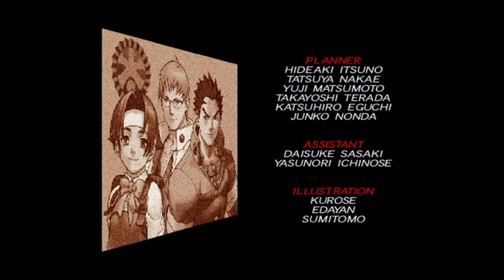DAIGO AND BOMAN - Rival Schools - Intro\Arcade Mode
RivalSchools Retro PS1 Whats good gamers and folks. Next up for my Team Up Week is Rival Schools! Played the heck outta this growing up during the PS1 Era. I don't know much Japanese but i practically got the intro video song memorized. Gaming is Purity